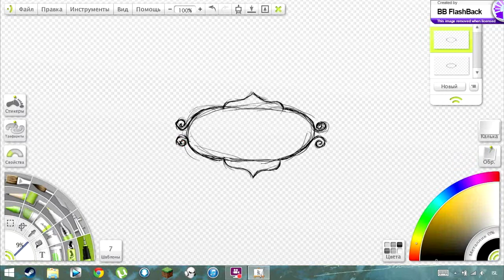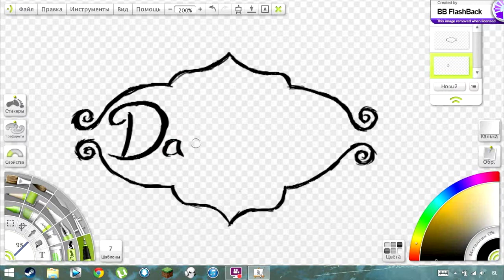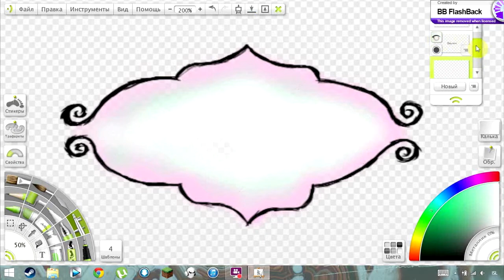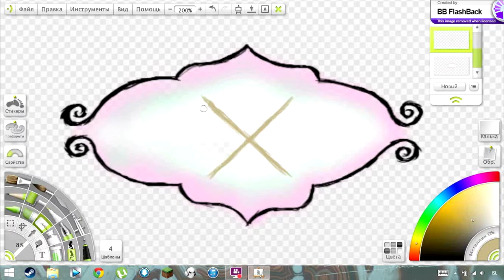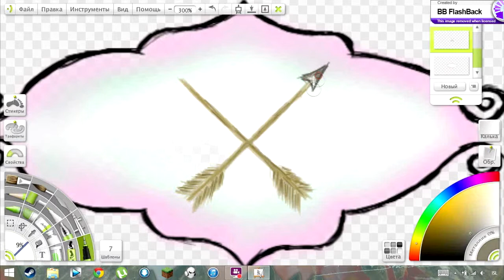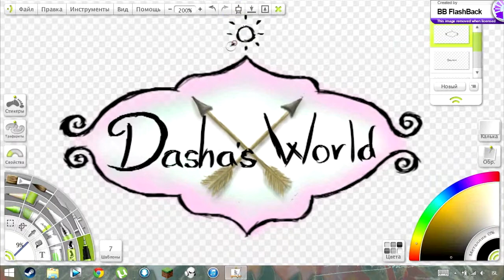Speed Art 1# Логотип/ Speed Art 1# Logo DW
В этом видео я рисую логотип моего канала!